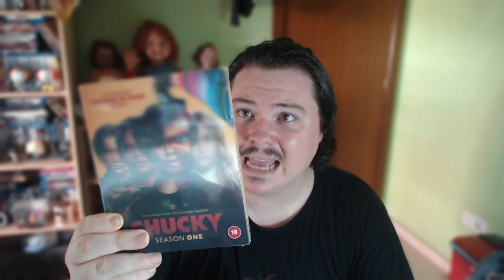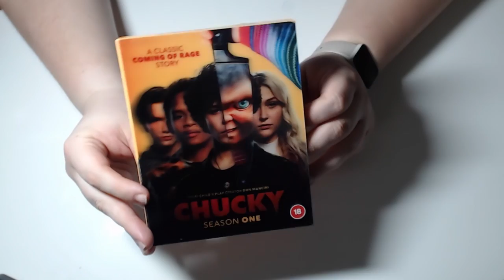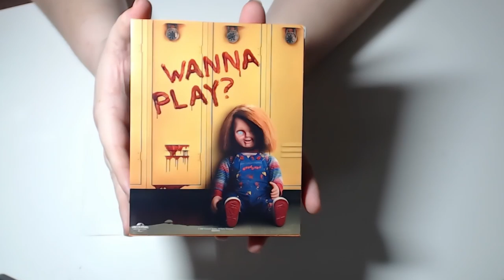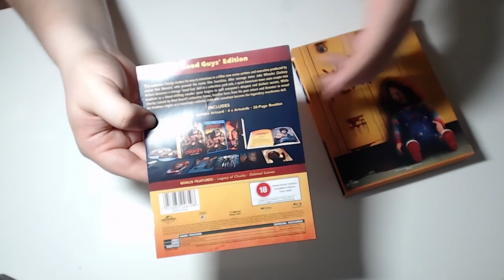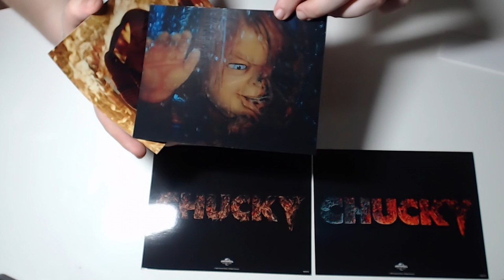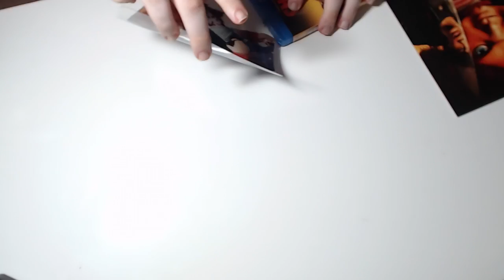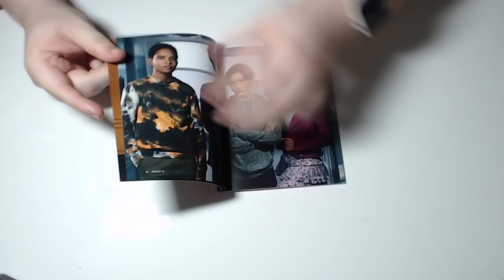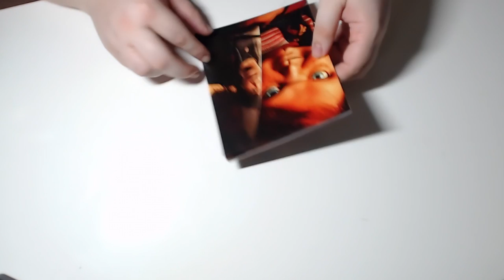CHUCKY Temporada 1 - Blu Ray Good Guy Edition - UNBOX